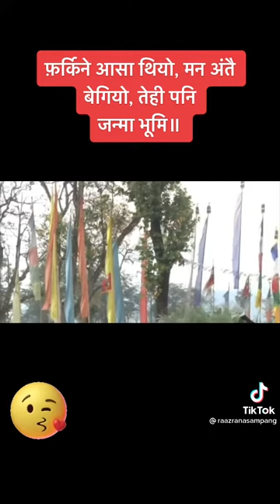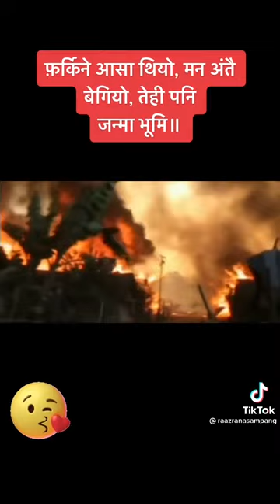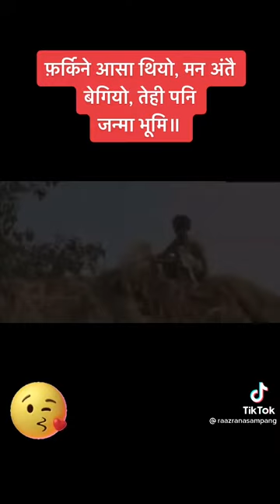Ferkine Asha thio